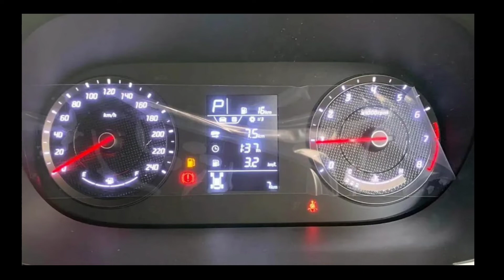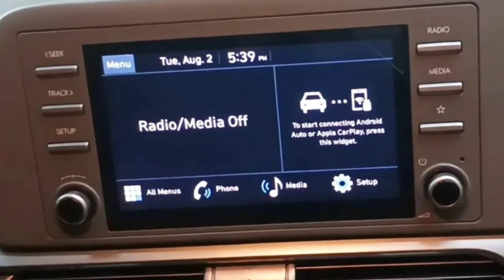Hyundai Stargazer Tipe Terendah.. layak bersaing gak nih?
Untuk diketahui, Hyundai Stargazer memiliki empat tipe, yakni Active, Trend, Style dan Prime. Khusus untuk tipe terendah hanya dibekali air circulator yang merupakan sebuah fan yang hanya mengeluarkan hembusan angin belaka.

"Kami konfirmasi bahwa di tiga trim teratas terdapat roof Air Conditioner (AC) atau roof air conditioning sistem, di mana ada evaporatornya sehingga dapat menghasilkan udara yang dingin, bukan blower saja seperti yang terdapat di trim Active atau tipe terendah saja," ucap Sugiartono, Technical Manager Before Service Department PT Hyundai Motor Indonesia (HMID) saat ditemui di Jakarta Selatan, Kamis

Hyundai memang menghilangkan komponen AC double blower pada tipe terendahnya, tetapi menggantikannya dengan air circulator sehingga embusan hawa dingin dari AC di sisi depan bisa diteruskan hingga ke belakang.

Sistem ini hampir sama seperti air circulator milik Toyota Calya dan Daihatsu Sigra. Hanya saja, bentuk air circulator di Hyundai Stargazer mirip dengan AC double blower.